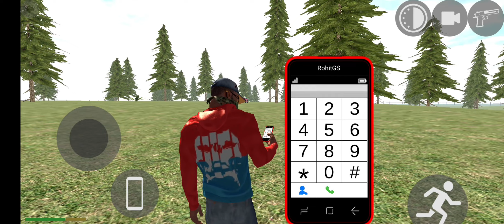Helicopter In Jurassic Park || Indian Bikes Driving 3D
और यदि आपको video अच्छी लगी है तो

Gaming Kong